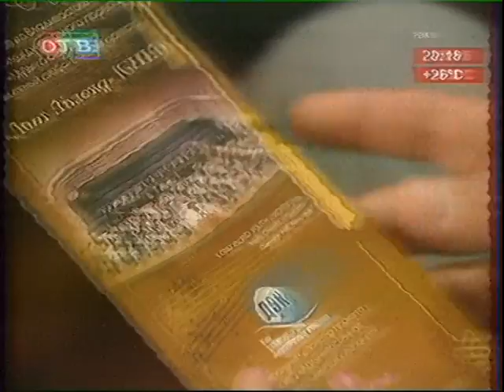LIYO 2008 Russia Appear in "Chabnel OTB" News